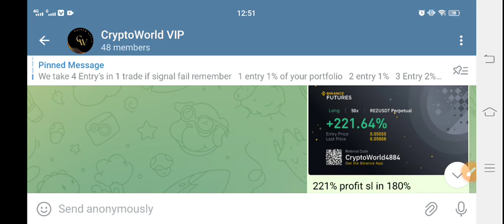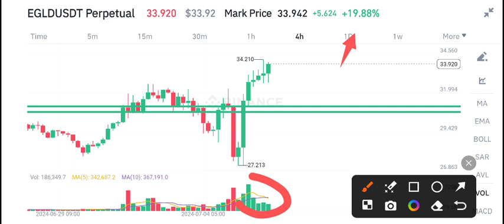EGLD Coin News Today! MultiversX EGLD Price Prediction update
Queries Solved:
1.  today target
2.  price today
3.  price prediction
4.  token today target